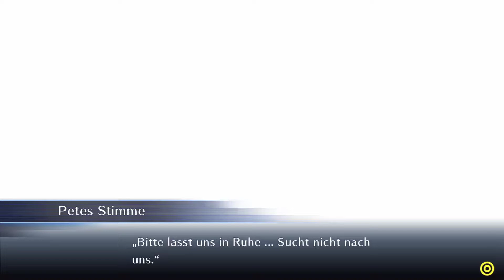Digimon Story Cyber Sleuth #086 - Erinnerungen an Früher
Wir ergründen gemeinsam mit Pete seine Vergangenheit.
Gamepad Ranger
Let's Plays, Nerdkram & Gedanken

Ihr wollt noch mehr Gaming?
Endcard Song: 'The Tale of Kingsville Harbor'

This and more songs, featured here at Chiptunes = WIN \m​|​♥​|​m/